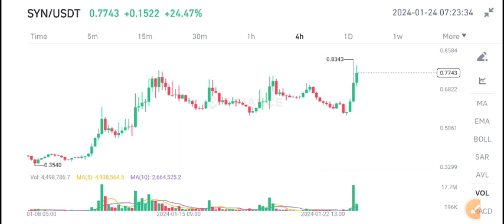Synapse SYN Coin Urgent News Today! SYN Coin Price Prediction update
Queries Solved:
1.  today target
2.  price today
3.  price prediction
4.  token today target